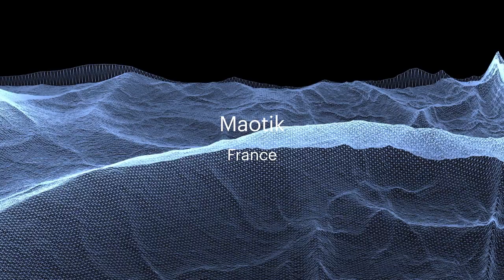Проект «Generative gallery» в ЦСИ «Марс». Тизер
Проект «Generative gallery» представлен произведениями семи современных зарубежных и российских художников: Maotik (Франция), Laszlo Zsolt Bordos (Венгрия), Daniel Rossa (Германия), Arktk Berkut (Россия), Максим Жестков (Россия), AUJIK (Япония), Dejan Radovanovic (Канада), а также студии Nohlab (Турция). Все художники исследуют различные виды медиа и используют digital-инструменты для создания своих проектов. Каждый художник представит по одной работе в формате видеопроекции. Все произведения впервые экспонируются в Центре современного искусства.

Также, по ссылке опубликована информация и о другом проекте - «Цифровые зеркала Худякова».